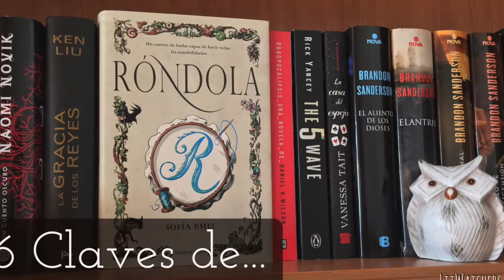6 Claves de... | Róndola de Sofía Rhei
6 Claves de... | Róndola de Sofía Rhei

Hola vigilantes,
En esta ocasión os hablo de la fantástica novela con la que he descubierto a Sofía Rhei.